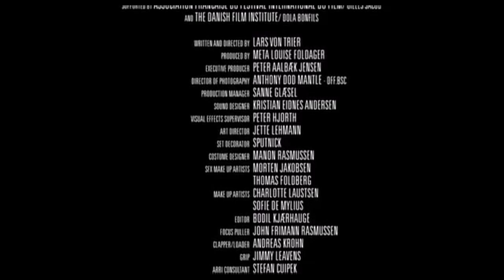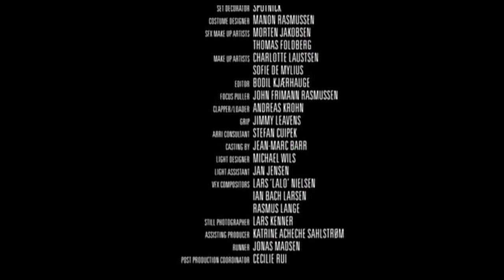The Occupations by Lars von Trier Turkish Subtitle